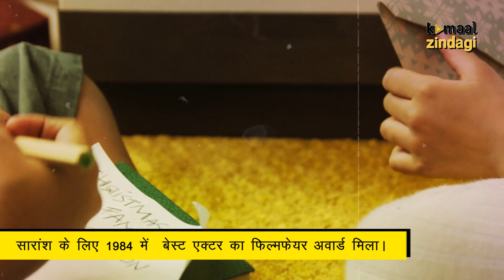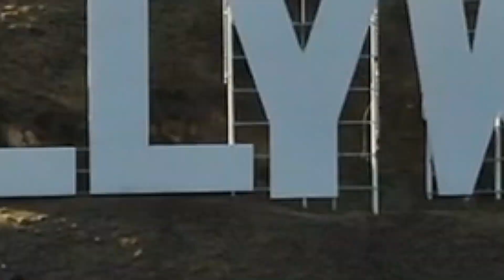Actor!! Anchor!! Producer!! - Anupam Kher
1942: अ लव स्टोरी में जहाँ बेस्ट सपोर्टिंग एक्टर का अवार्ड मिला
1999 में “हसीना मान जाएगी” के लिए बेस्ट कॉमेडियन का अवार्ड भी जीता था.
1999 में जहाँ सलाखे मूवी के लिए बेस्ट सपोर्टिंग अवार्ड मिला था
2001 में जी गोल्ड बॉलीवुड अवार्ड्स में रियल लाइफ हीरो अवार्ड मिला.
2004 में भारत की सरकार द्वारा पद्म श्री अवार्ड भी मिला
2007 में बेस्ट कॉमेडियन अवार्ड मिला था.
सारांश के लिए 1984 में  बेस्ट एक्टर का फिल्मफेयर अवार्ड मिला
उन्हें पद्मभूषण से भी सम्मानित किया गया
उनकी बेहतरीन अदाकारी के लिए कला रत्न अवार्ड से भी नवाजा गया